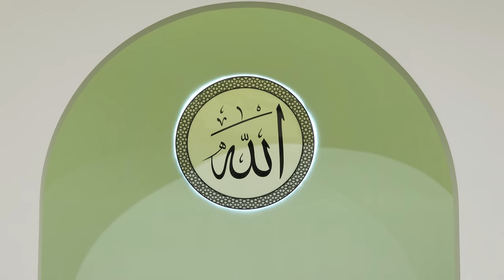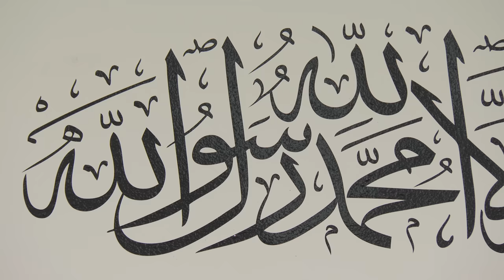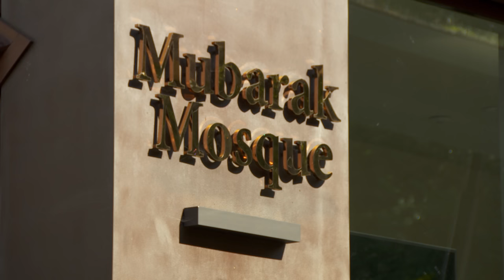Friday Sermon | 16th September 2022 | 4K ULTRA HD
Friday sermon delivered on 16th September 2022 by the Head of the Ahmadiyya Muslim Community, Hazrat Mirza Masroor Ahmad (may Allah be his Helper), from Masjid Mubarak in Islamabad, Tilford, UK.